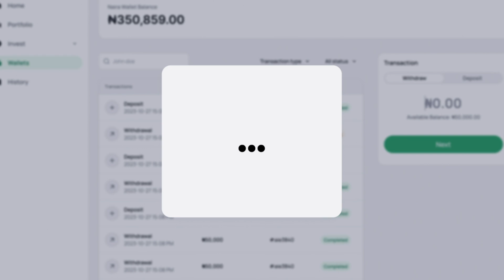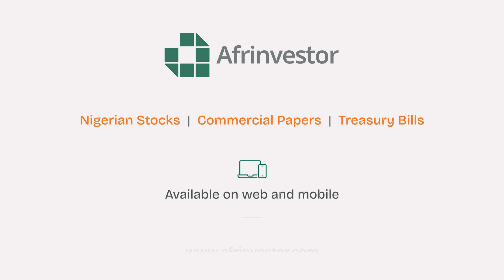How to Fund Your Wallet on the Afrinvestor Web Portal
Step 1: Initiate Wallet Funding

Log in to your Afrinvestor account.

Navigate to the Wallet section from the dashboard or sidebar.

Click on "Fund Wallet" to begin the process.

Step 2: Create a Virtual Account (If Not Yet Created)

If you haven’t created a virtual account with Moniepoint, a pop-up will appear.

Click “Create Virtual Account” and follow the prompts.

Once created, you can proceed with funding.

Step 3: Select Funding Channel

Choose your preferred funding method (e.g., Instant Bank Transfer).

Your virtual account details will be displayed.

Step 4: Make a Transfer

Copy the virtual account number.

Transfer the desired amount from your bank app.

Step 5: Wallet Funding Confirmation

Your wallet will be funded once the transfer is successful.

Check your wallet balance for confirmation.